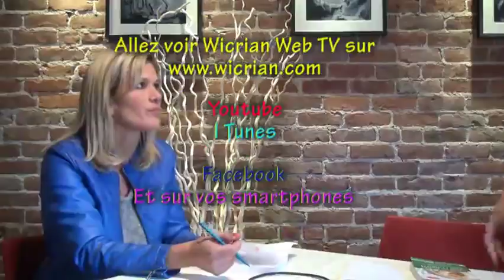Rencontre de Lilou Macé à Montréal !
Nouvelle conférence: Montréal 26 Août 2013 à 18h30
Le 1 mars 2012 démarrait Wicrian Web Tv. Si je commence par dire ça c'est parce que c'est grâce à l'influence de Lilou Macé que Wicrian Web Tv est né.   Après plusieurs années de démarche de...